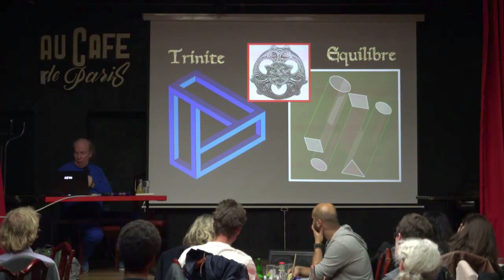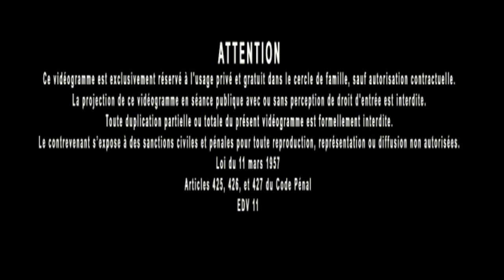Jacques Grimault | Triskèle & trinité, intermédiaire qui unit l'Un et l'Autre, illusion